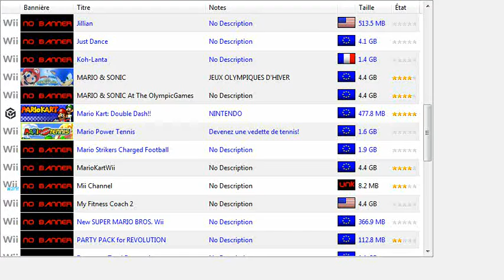Mario & Sonic aux Jeux Olympiques d'Hiver-curly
Dolphin R5102Morka